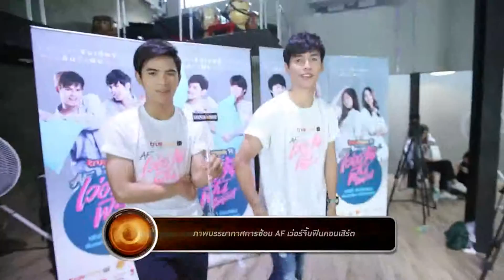True Insider | 10-05-59 (2/3)